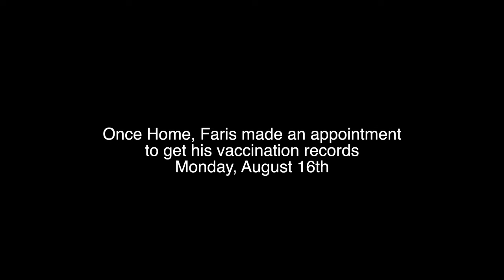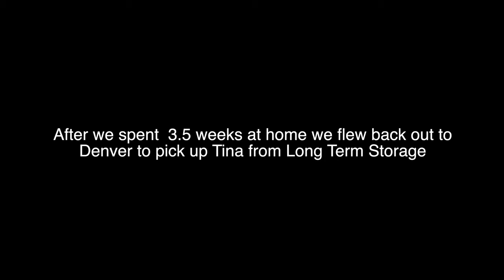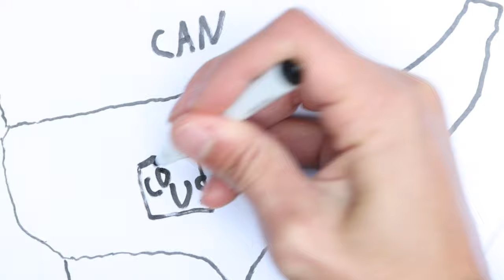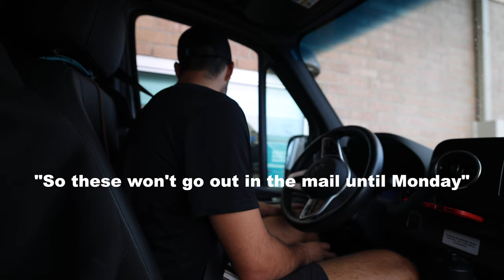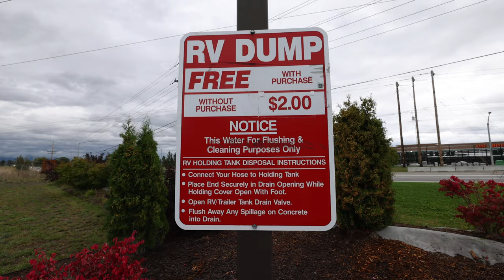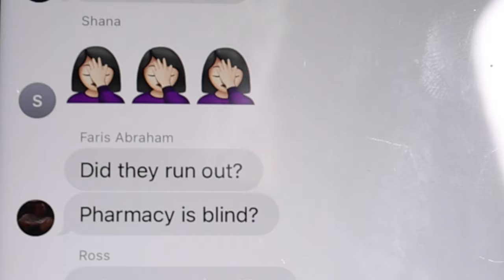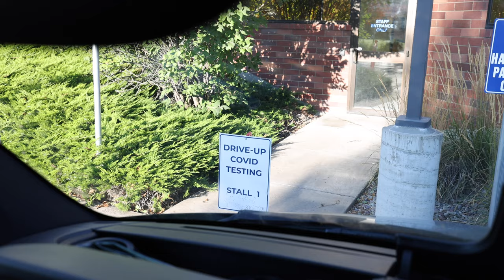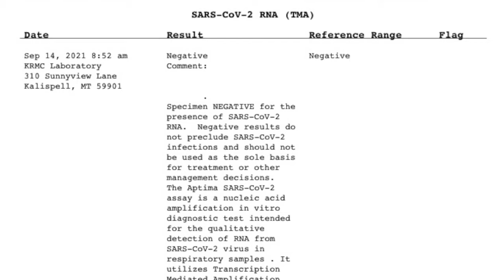Can You Cross the US Canadian Border 2021? | Americans in Canada Pt. 1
The US and Canadian border has been closed for the last 16 months due to the COVID-19 Pandemic. It has now just reopened in September 2021. We attempt to take our van (Winnebago Revel) and cross the border with another van life couple and their pup. The process isn't easy as there is a big check list for vaccinated Americans and an even bigger check list for unvaccinated Americans. We've been dreaming of the day when we get to travel to the Canadian Rockies. Will our dream come true?! Our travel goal is take the van all the way from Canada then to Mexico. Crossing our fingers this works!

Products We Use in the Van
Bed
* Mattress topper (We have 2 in and wish we went with 3 in)
* Sheets and Pillowcases (Full - Blue Grey)
* Duvet Cover
* Cover for Side Pieces on bed - used body pillowcases and sewed/fitted to correct size
Kitchen & Cooking
* Paper Towel Holder
* Refrigerator Storage Bins - Medium
* Refrigerator Storage Bins - Bottom Shelf -
* Plastic Dish Set
* Yeti 30 oz Rambler
* Sink Scrubbie Holder
* Drawer Organizers
* Blackstone Griddle
* Blackstone Griddle Cover
* Griddle Utensils
* Portable Espresso Maker
* Aeropress Coffee Maker
* Coffee Bean Grinder
Cleaning
* Mini Shark Vacuum
Bathroom
* Toilet Cleaner Brush
* Porta Pack for Holding Tank
* Eco-Friendly Shower Shampoo/Soap
* Laundry Bags
Work Stations & Electronics
* Computer Monitor Stand
    * Message Seller for custom bins - Length 12.25in, Width 10.5in, Height 7.5in
    * Color: Black
* Aluminum Black Storage Box 1 used in garage, 1 used on roof
* Adhesive Velcro Netting
* Travel Packing Cubes
* Self Adhesive Wall Hooks - Stainless steel
* Plastic Adhesive Wall hooks
Cockpit
* Visor Mirror
* Blackout Curtains
Adhesives
* Velcro - Curtains, kitchen top extender, etc
* Double Sided Tape - Mirror
Bikes
* Bike Cover - XL
Modifications
* Hose Filter - Drinking Water
Vehicle Maintenance / Needs
* Tire Deflator
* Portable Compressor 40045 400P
* 25 FT Water Hose Fill Up
* Tool Roll Organizer
* Bungee Cords

Weekly Newsletter Tina's Tea Sign Up & Get a FREE Travel Starter Kit

Camera Gear
Camera 1
Camera 2
Lens 1
Lens 2
Lens 3
Lens 4

We're Faris and Lisa

A travel couple from Metro Detroit, MI. We met in business school and started traveling immediately post graduation in 2016 while maintaining automotive marketing positions. We’ve traveled to over 35 different countries together and still can’t get enough!

In April 2021, we made the leap and quit our 9-5 jobs to follow our dreams of full time travel. We sold our house, donated all of our belongings and moved into our camper van / RV, “Tina” or “Big T”. Now we document all of our travels and van life adventures via travel vlog style!